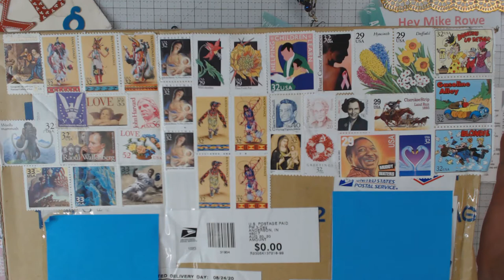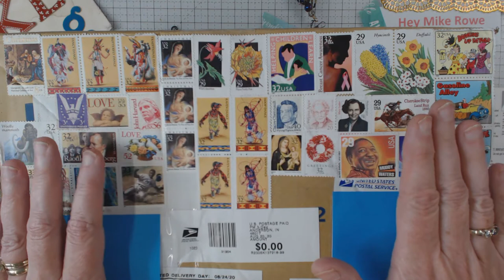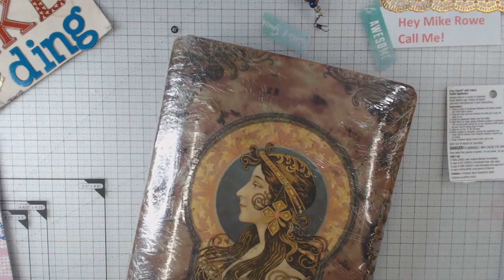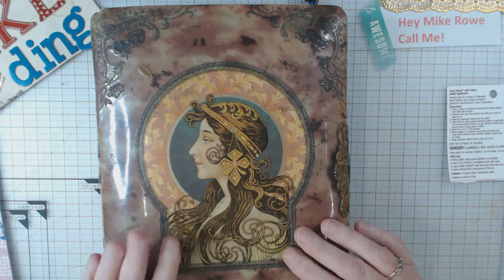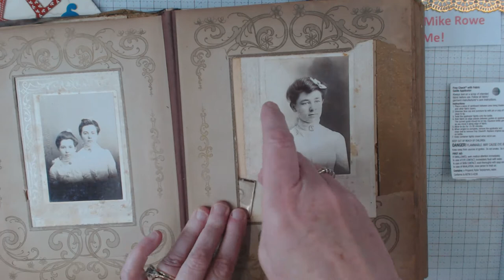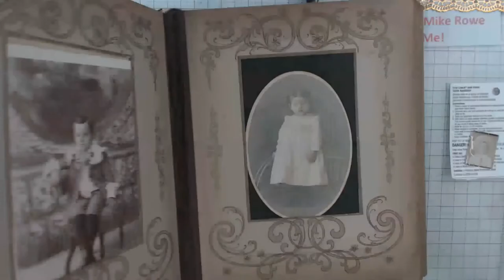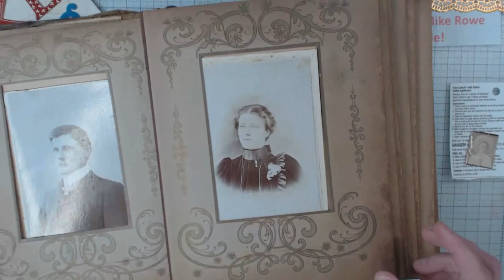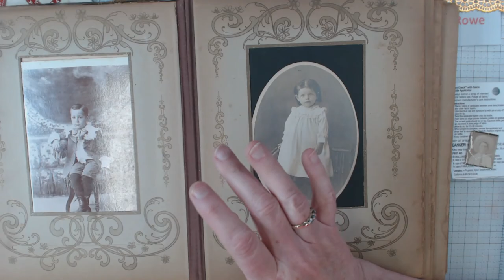Look at this Vintage Photo Album